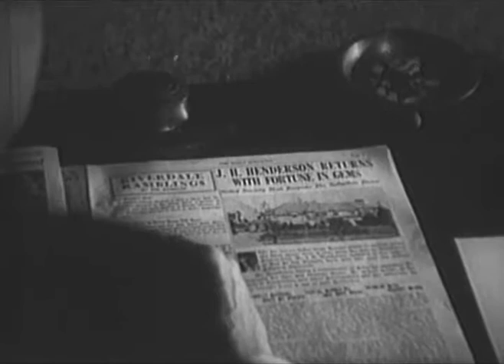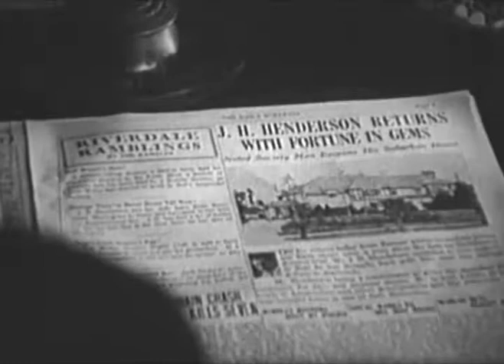The Reckoning▪Full Movie English▪1932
Released on February 15, 1932: (running time 61 minutes) A young girl in love with a safe cracker tries to get him to go straight, but they have great difficulty escaping a New York City policeman.

Written by Dwight Cummings, Harry L. Fraser and Leon Lee

The Actors: Sally Blane (Judy Marsh), James Murray (Terry), Edmund Breese (crime boss Doc), Thomas E. Jackson (Police Detective Ellis), Mildred Golden(Peg), Bryant Washburn (Mr. Henderson), Pat O'Malley (Bob, Peg's husband), Douglas Scott(young Buddy Henderson), Lafe McKee (bank guard)